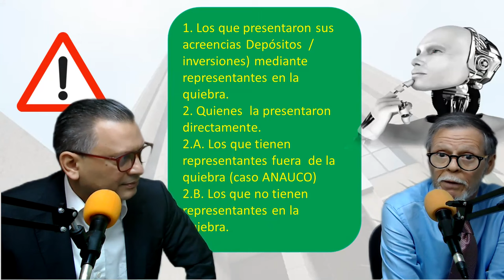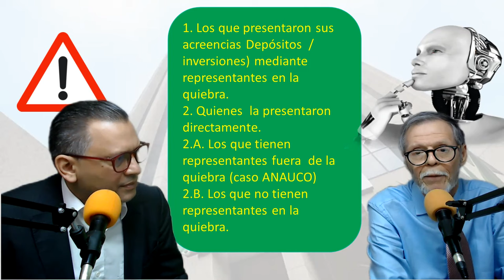EXTRA. Quiebra y liquidación del Banco de Orinoco N.V. (BDO parte del Grupo BOD).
Recientemente el síndico liquidador de la quiebra del Banco del Orinoco convocó a una reunión de acreedores para el mes de Diciembre de 2023 y para lo cual deberán inscribirse y ratificarse las acreencias presentadas en la quiebra

Carlos Calderón y Roberto Hung ante tan importante situación explican algunos  aspectos de gran interés para los interesados en un video especial.

Enlace para descargar la Carta Poder.
(Descargar, llenar, imprimir, firmar y enviar, en digital y luego en físico al ser contactado)